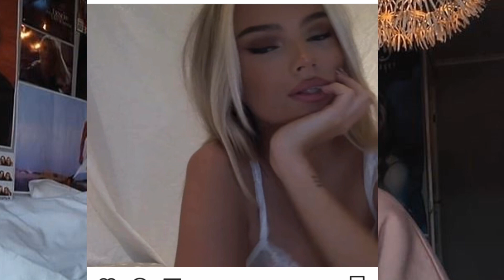Emma Ellingsen and Yurii Tolochko - Sinhala | Aruna Namal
Emma Ellingsen Norwegian Model Life Story.
Yurii Tolochko is Kazakhstan Bodybuilder The Man Who Married a Doll.